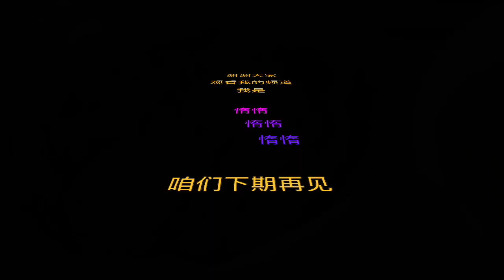九肚鱼（豆腐鱼）不能只滚豆腐汤，快手照烧绝对香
第一次吃九肚鱼（龙头鱼/豆腐鱼/虾潺）还是多年前在曾经上过舌尖的名店。一口鱼汤下去立马圈粉！后来才知道这个绵软细嫩小鱼就是江南的家常食材，当季不过20元人民币1斤。但味道鲜美入口即化，滋味口感不输贵价海鲜👍
曾经只有春季回国时才有机会吃到。想不到拜国际物流的飞速发展所赐，让我村也能吃到新鲜的空运九肚鱼了😄
今年买到鱼后想，不能仅仅停留在豆腐汤这个初级阶段。不搞点推陈出新那就不是懒厨惰惰的风格。本视频在熬煮经典豆腐鱼汤的同时，创新了简版日式照烧鱼，真是超出预期的好吃😋
食材：九肚鱼（豆腐鱼）2斤（一鱼两吃）
配料：豆腐1块
            裙带菜1把（或者任何你喜欢的蔬菜如金针菇、白萝卜、小青菜等）
调味：料酒（米酒）、玫瑰盐（海盐）、白胡椒粉、香油（麻油）
            甜味淋、日式酱油（生抽）、小葱、熟芝麻
视频包括如何快速清理九肚鱼。快手照烧法同样适用于烹制竹签鱼、秋刀鱼和小黄鱼等肉质细嫩的小型鱼鲜。